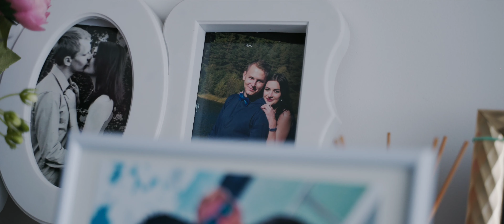Lurdita & Jonas - vestuvinis filmukas 2023 // wedding short film